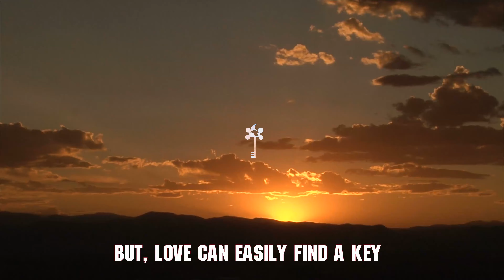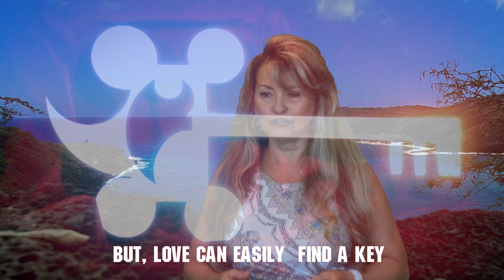Bramy Do Nieba Pozamykane – Biało-Czerwoni – The White And Red Band – English Subtitles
The song “Bramy Do Nieba Pozamykane (The Gates are Closed to Heaven Now)” is recorded on “Bialo-Czerwoni / The White And Red Band’s” album number Ten.

The video “Bramy Do Nieba Pozamykane” was filmed in beautiful Hawaii.The main theme of the song is a notion that “The Gates to Heaven are Closed Now” because the world is lacking brotherly love and, as the song puts it, … it does not turns the way it suppose to…! Although “Love your brother!” theme is not unique to the Christian faith, the Bible (Matthew 22:37-39) puts it most plainly as, a second most important commandment of all.

Once we start loving and caring about each other as global inhabitants of our planet earth, the Key to Heaven will be given to us.

The song is performed by Marlon Zbigniew, Barbara Catherine Kasprzyk and the Bialo-Czerwoni / The White And Red Band. The music and the lyrics of the song were written by the leader of the band Zbigniew Marlon Kasprzyk. This is one of the latest compositions of Bialo-Czerwoni / The White And Red Band.